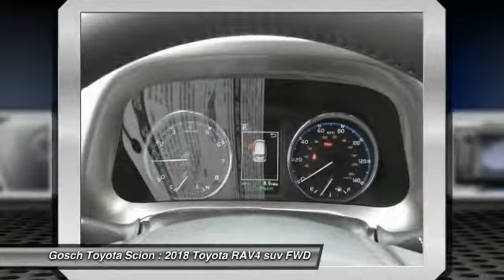2018 Toyota RAV4 HEMET BEAUMONT MENIFEE PERRIS LAKE ELSINORE MURRIETA T180220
2018 Toyota RAV4 LIMITED FWD

GOSCH TOYOTA SCION PROUDLY SERVING HEMET, BEAUMONT, MENIFEE, PERRIS, LAKE ELSINORE, MURRIETA, AND SURROUNDING SOUTHERN CALIFORNIA LOCATIONS. THIS BLIZZARD PEARL 2018 Toyota RAV4 IS EQUIPPED WITH A Engine: 2.5L DOHC 4-Cylinder w/Dual VVT-i, AUTOMATIC TRANSMISSION, AND RECEIVES AN ESTIMATED 23 City/29 Hwy MPG. GOSCH TOYOTA SCION 450 CARRIAGE CIRCLE HEMET CA 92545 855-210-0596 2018 Toyota RAV4 LIMITED FWD Stock #: 8-T180220 | VIN: JTMYFREV0JJ151054 | 2018 Toyota RAV4 Limited FWD Gosch Toyota Scion